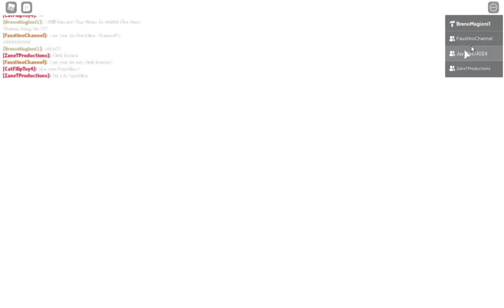BrenoMagioni1 Robloxain Clubhouse Theme Song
I'm Back To School To Begen The Next Upload!